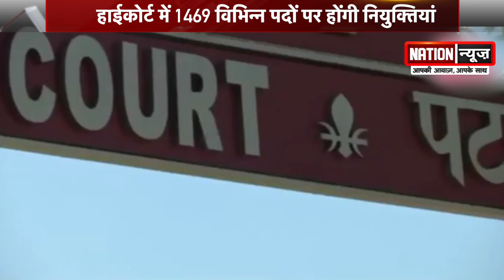जस्टिस संजय करोल ने कर्मियों को दिया तोहफा, इतने पदों पर होगी नियुक्तियां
पटना हाइकोर्ट में इस साल 1469 विभिन्न पदों पर नियुक्तियां होंगी. हाइकोर्ट प्रशासन ने राज्य सरकार द्वारा सृजित 1469 पदों के लिए नियमावली की मंजूरी दे दी है.